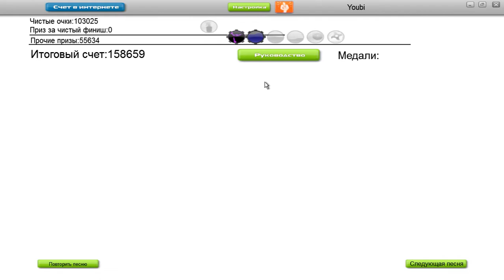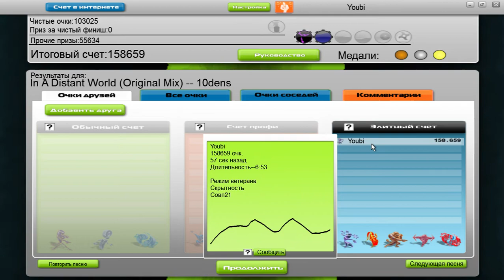10dens - In A Distant World (Original Mix) [Audiosurf]